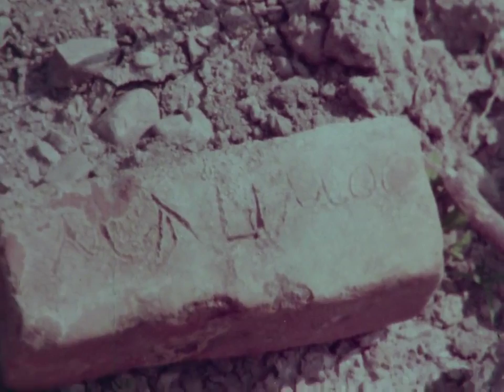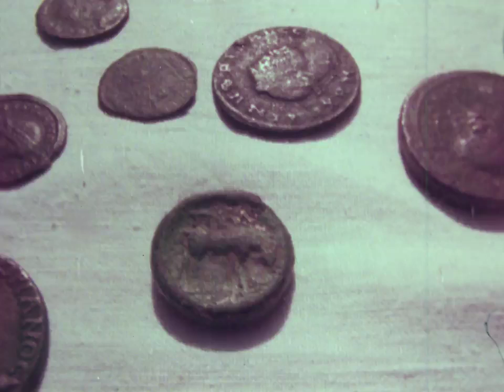Po Dolinata Na Treska Belica 29 12 1980g 1 01 157